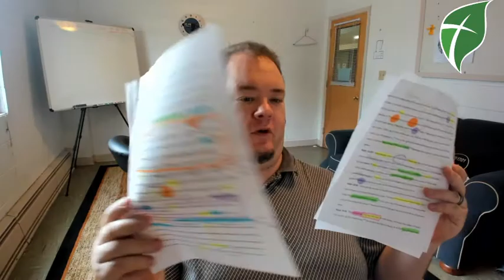July 9, 2020 Daily Update and Devotional